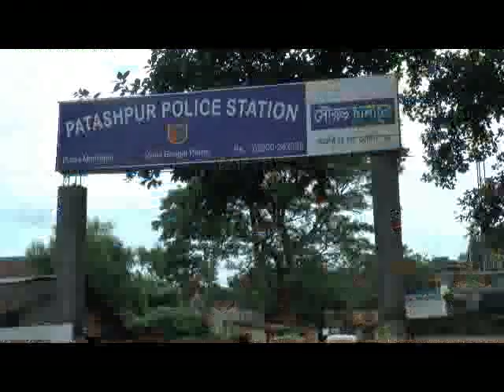PATASHPUR ACCIDENT 04 08 19 SAMIR MAITY